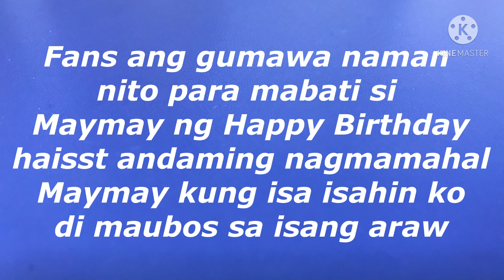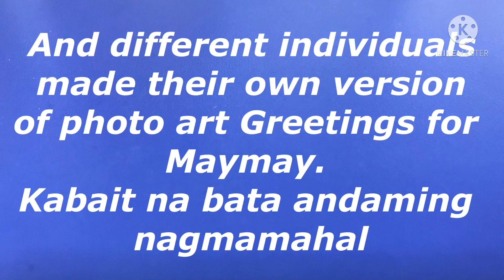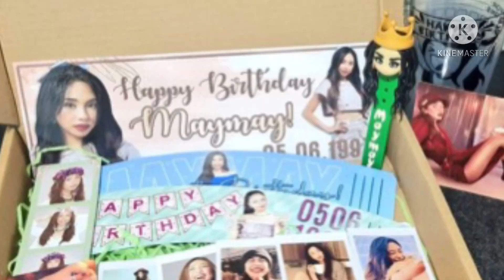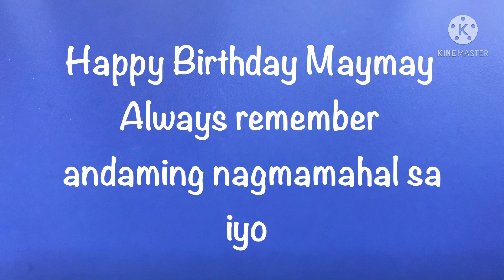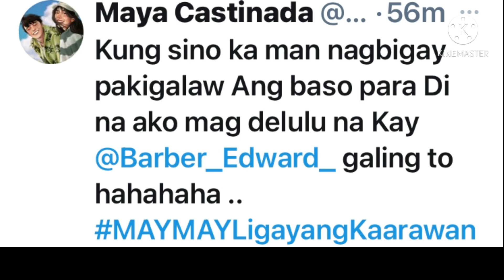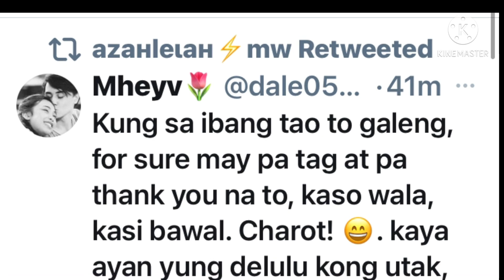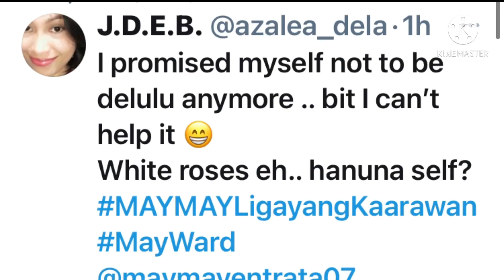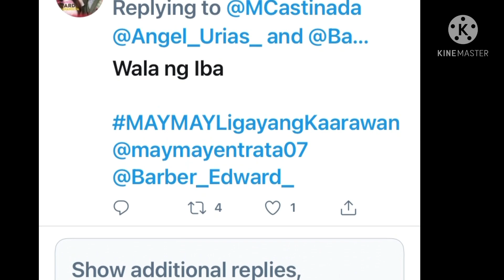Maymay’s birthday na may pandemic, wala mang celebration na pormal pero nasigurado na ramdam ni May!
Bumuhos ang mga pagbati sa kaarawan ni Maymay at naks may pa white roses pa ang peg from someone na nakatago ang pangalan